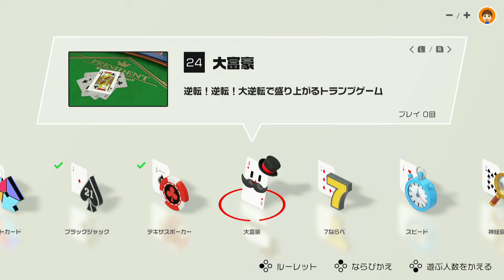世界のアソビ大全51 大富豪(vsCPU)１０ラウンド